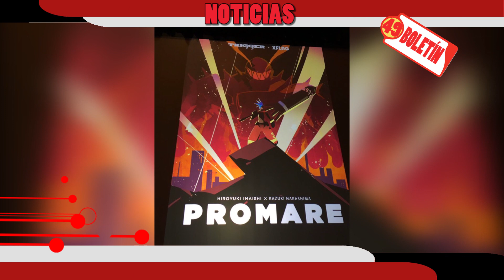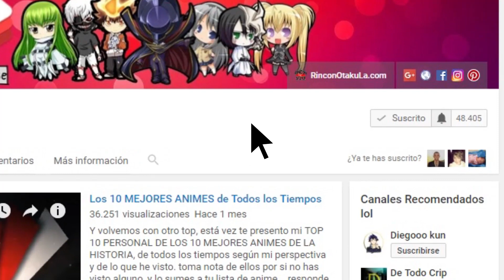Shokugeki No Soma Tercera Temporada | Shingeki no Kyojin 3 Fecha de Estreno | Rincón Otaku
te traemos un nuevo boletin, hemos tenido fallas de conexión asi que estamos publicando fuera de nuestros tiempos estipulados.

Shingeki no kyojin 3ra temporada., confirmada su fecha de estreno para el 2018. Shokugeki no soma tendrá tercera temporada para otoño de 2017. Grancrest Senki estrena anime en otoño. El manga de Tokyo Ravens llegará a su final este mes de julio. Sailor moon Crystal y su cuarta temporada que resultará ser 2 peliculas. Dragon ball super se estrenará en agosto en latinoamerica y más.

Noticia Dragon Ball Super se estrenará en Latinoamerica en Cartoon Network.

VIDEOS DE INTERÉS DEL CANAL